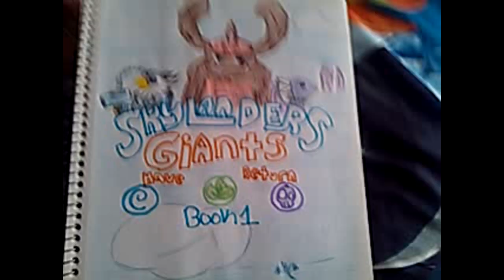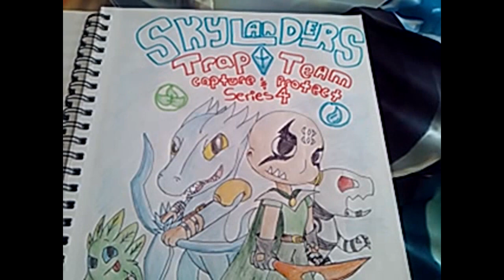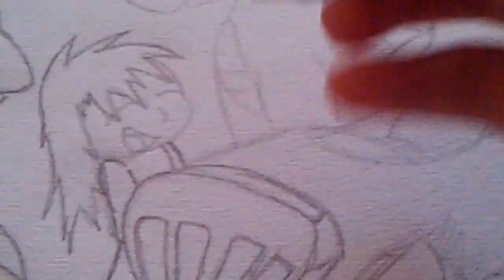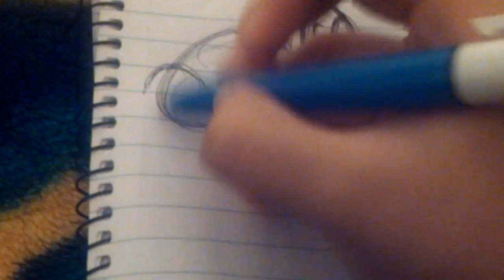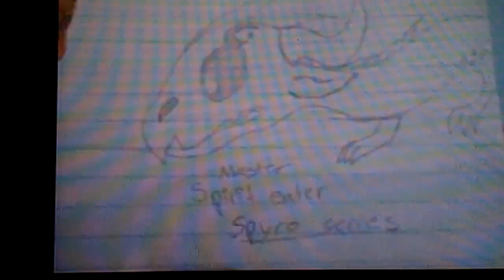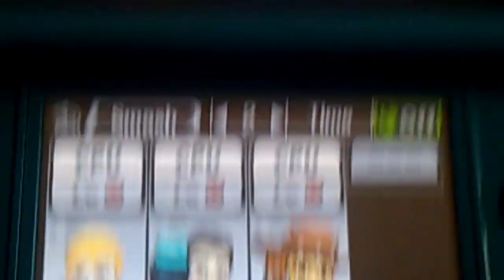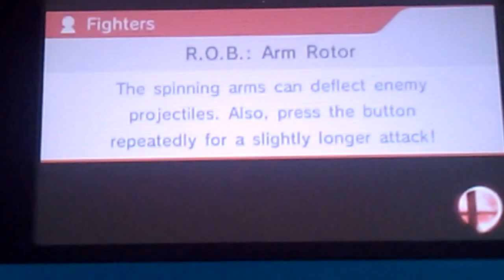My 2015 Year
By far the greatest year, I never expected 10 subscribers in one year thank you and follow me to an upcoming year 2016

Blustreak thanks you :)
God this took like five hours of my life XP